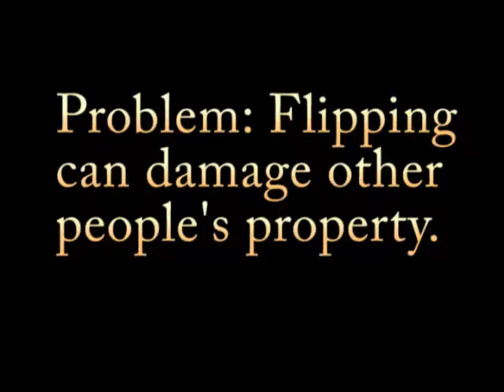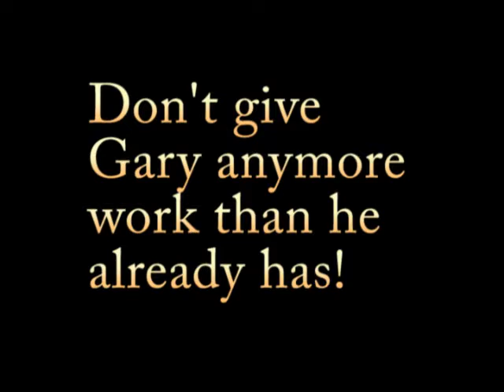Jacob and Lewis: NoFlippin'